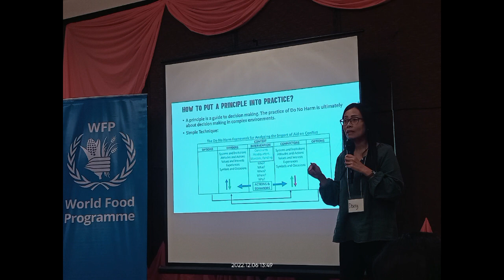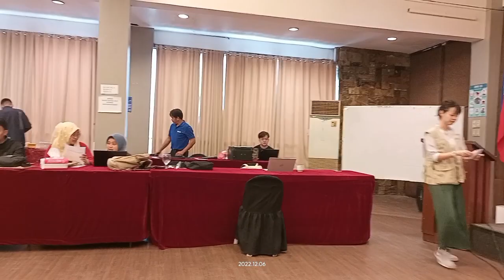PRIME workshop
PRIME Workshop (MAFAR, MSSD, CSEA, PROVINCE OF MAGUINDANAO PERSONNEL, WFP, and MENRE BARMM)